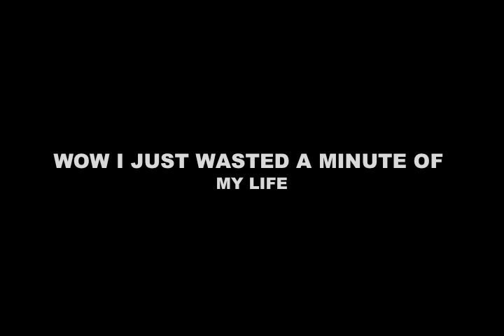Toy train wreck front and rear end crash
Last series of my lame train movies
Grand Canyon Express Remote-Control Train Set - G Scale